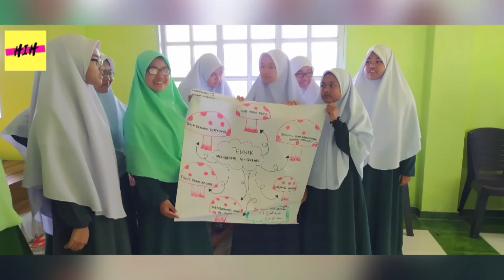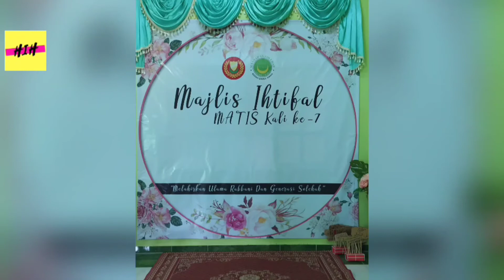[GAMBAR] Maahad AsSolehah Kuala Kangkung, Simpang Empat, Alor Setar Kedah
Maahad Tahfiz Al Quran Kedah